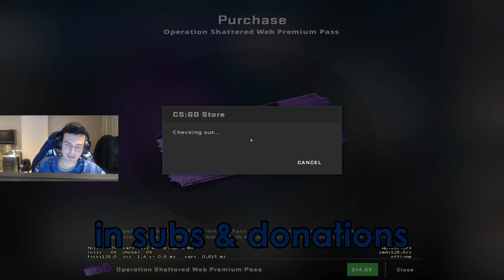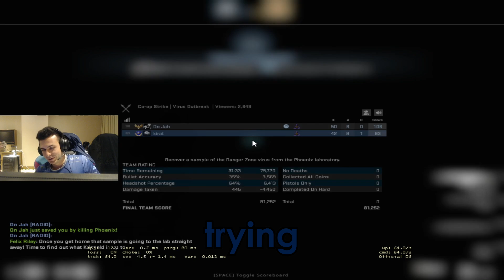CSGO Pros Try New Mission! (FUNNY)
Find a list of my very own Community-based CS:GO servers